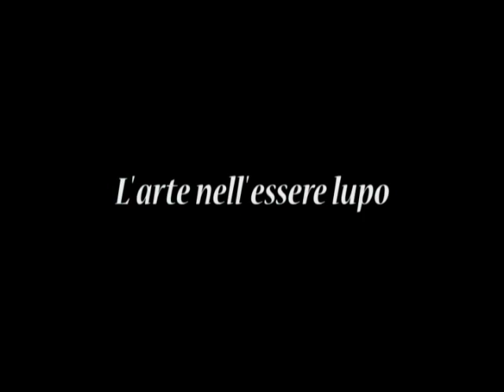l'arte dell'essere lupo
Filmato di tre minuti e mezzo creato da Stefano Polliotto in collaborazione con il gruppo THE BOOK OF KELLS.
Immagini di ambienti e di lupi sulle alpi occidentali
Filmato sui lupi realizzato da Stefano Polliotto in alta val Chisone e vallate confinanti, accompagnato da colonna sonora realizzata in proprio, con la moglie Ethel Onnis (soprano), l'arpista Alessia Musso,Andrea Musso percursionista, violinista Fabio Golisano, Sara Perro attrice e registrato in proprio da  Valter Tomasini nel tempio valdese di Luserna San Giovanni.